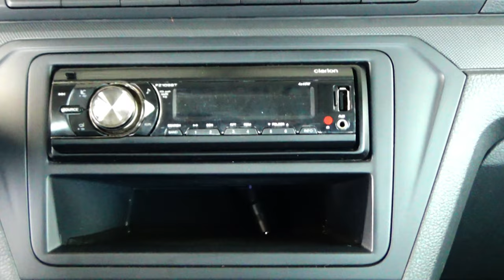Volkswagen / Gol / 2018 - 7566